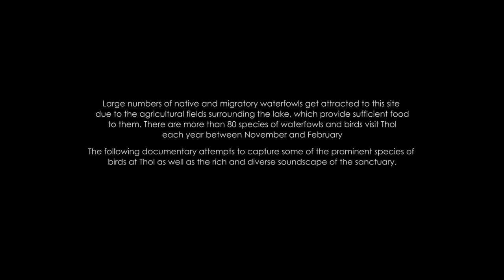THOL: The Bird Haven | Documentary by Nandit Desai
The Thol Bird Sanctuary is a man-made shallow water reservoir built by Maharaja Sayajirao Gaikwad, ruler of Vadodara in 1912. The waterland is predominated by the open water habitat which is surrounded by scrubland, fallow land and cropland. Due to its popularity among birds and waterfowl, the area was declared as a sanctuary in November 1988, under Sec 18. Of Wildlife (Protection) Act, 1972.

A large number of migratory birds and waterfowl get attracted to this sanctuary due to the water reservoir and the agricultural fields surrounding the lake that provide food to them. There are more than 80 species of birds and waterfowl that visit Thol every year between November and February.

Equipped with nothing but a modest Canon 60D with three lenses, a tripod and a sound recorder, I set out on what was going to be an experience of a lifetime. Assisted by friend left at 5am on a bike in order to reach Thol by 6:30am- just in time for sunrise. It was in the month of January and bike rides in 6 degree Celsius made us shiver!

Thol was beautiful beyond words. We got to see sunrise and the moon setting down at the same time, accompanied with the faint murmur of birds who had just woken up. We recorded sounds and footage as much we could. We shot for two days, witnessing over 20 species of waterfowl and birds, managing to shot some, and gaping in awe at the rest.

Thol’s atmosphere has the power to mesmerise and soothe anyone searching for an escape from the busy life of the city. Being there makes one truly experience what it is to be 'one with nature'; with the lush temperate forest- like landscape, a vast variety of bird species topped with a rich soundscape.

The following film attempts to capture some of the prominent species of birds at Thol as well as the rich and diverse soundscape of the Sanctuary.

Directed by: Nandit Desai
On Location Sound: Sameer Patwardhan
Cinematography, editing and sound design: Nandit Desai

Inputs: Deval Mehta, Donna Partha
Special thanks: Ashwarya Agarwal, Bhushitendu Bhatt, Sahil Desai, Aman Bhardwaj